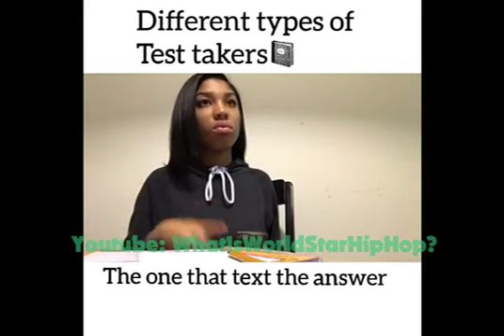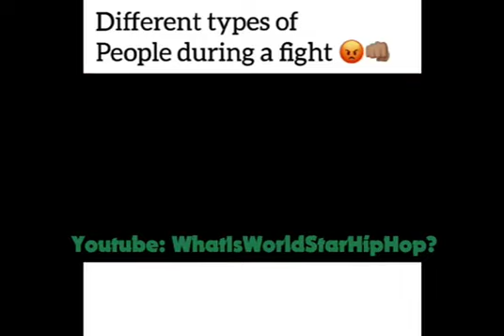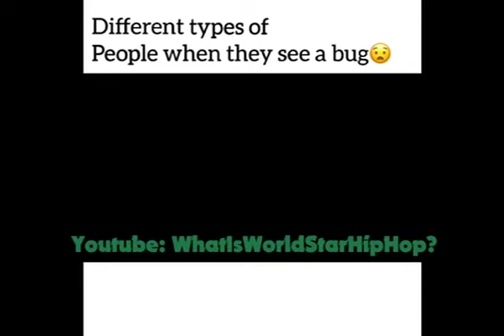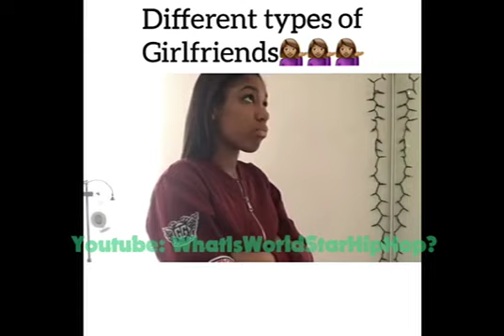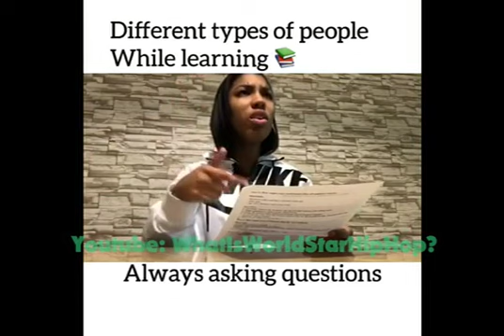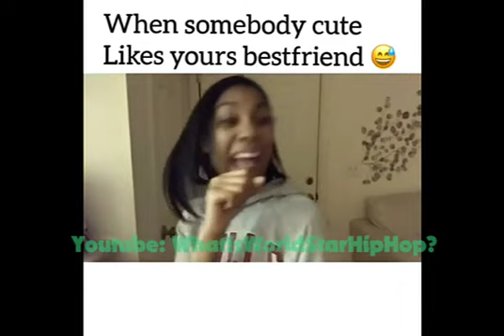Perry Compilation 2017 February